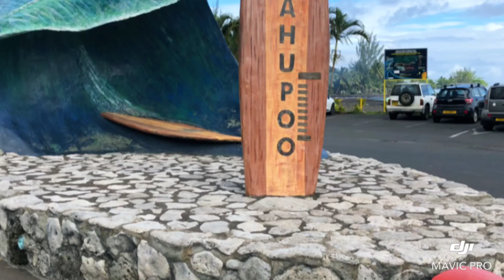CALYPSO yacht charters French Polynesia 2018. Tahiti, Taha’a & Bora Bora. Private luxury yacht.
Drone video of CALYPSO during cruises to Taha’a and Bora Bora, French Polynesia. Summer 2018.  Video created by Captain Alastair Smal.   CALYPSO is available for charter in the South Pacific and Southeast Asia during 2018 and 2019 seasons.  Contact the yacht's agent for availability and booking details.